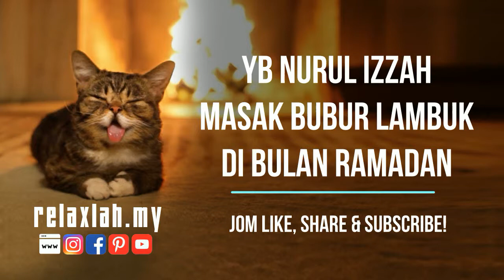Nurul Izzah Masak Bubur Lambuk Sempena Bulan Ramadan ● Relaxlah my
Sempena bulan Ramadan, YB Nurul Izzah bersama penduduk di Permatang Pasir memasak bubur lambuk untuk majlis berbuka puasa bersamanya...